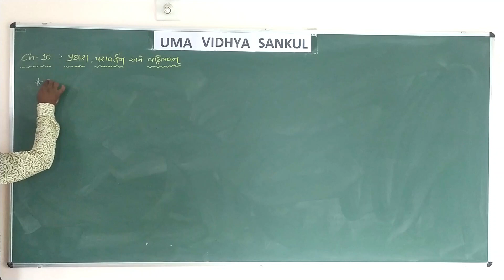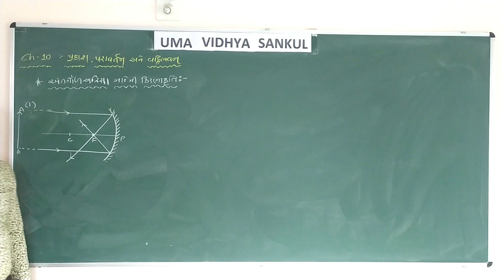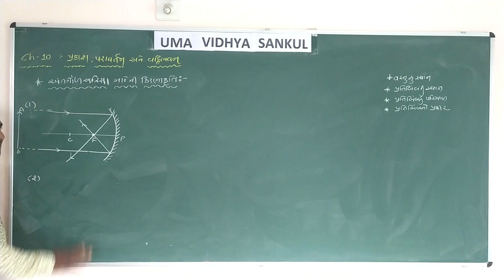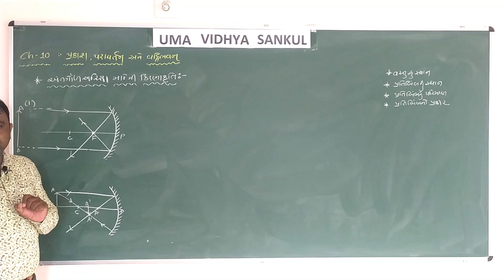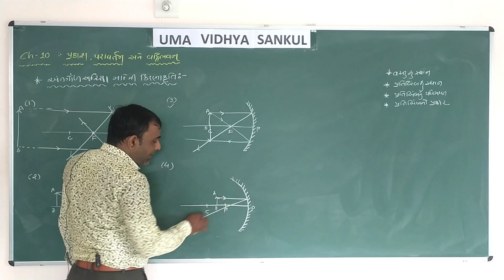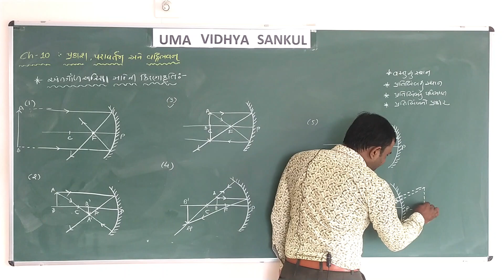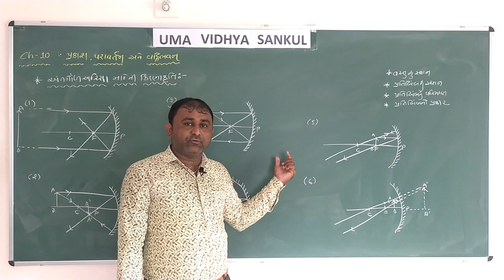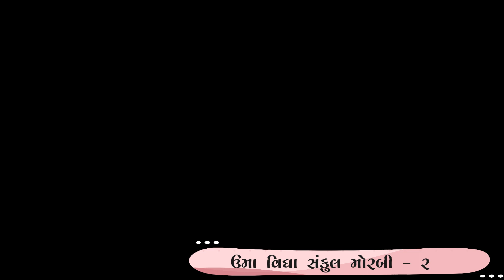Part - 3 | Std - 10 | Chapter - 10 | Science and Technology